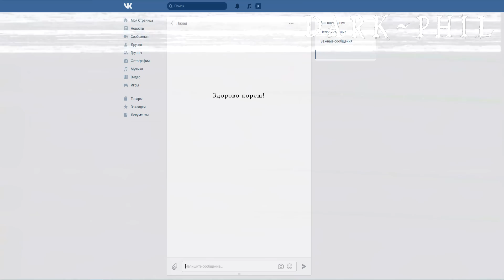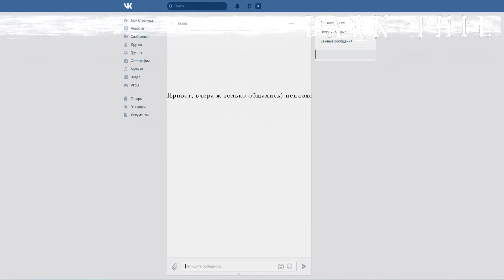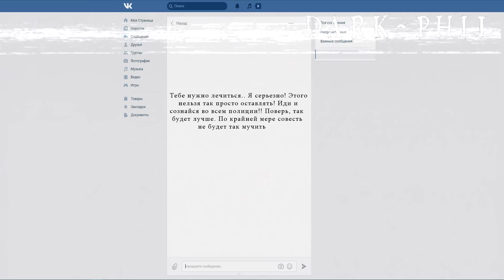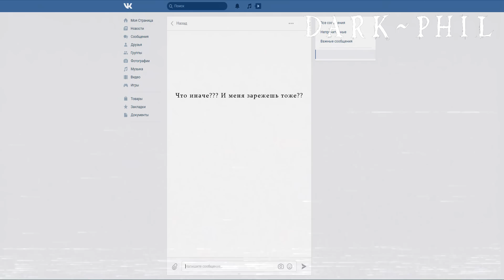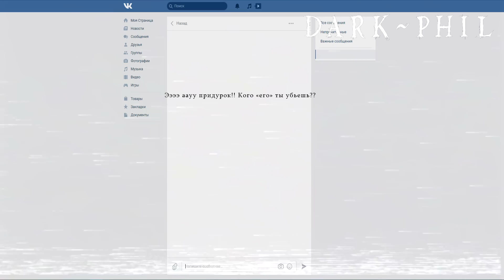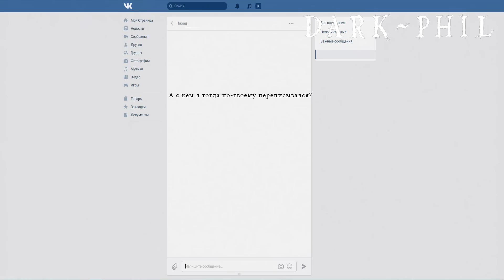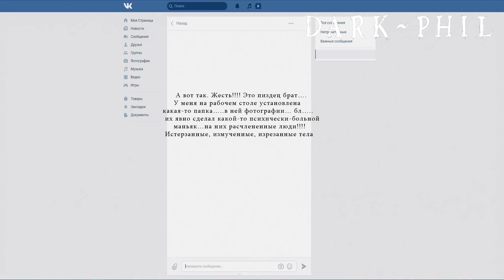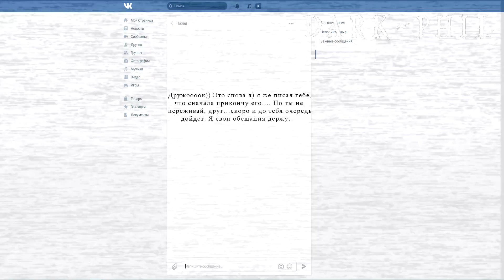СТРАШНАЯ ПЕРЕПИСКА в ВК | СТРАННЫЙ ДРУГ